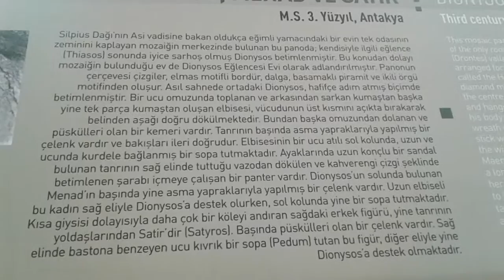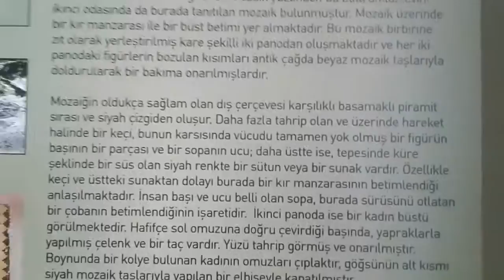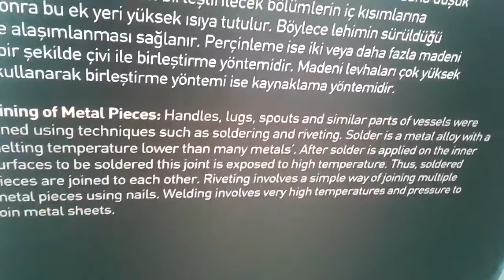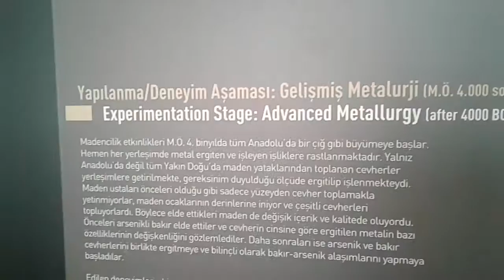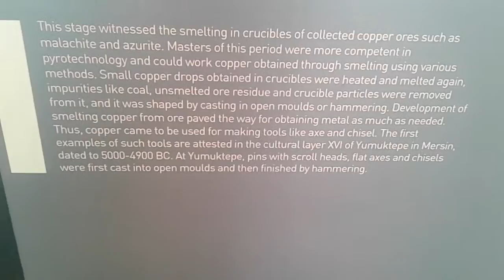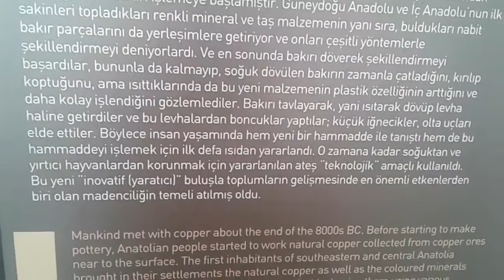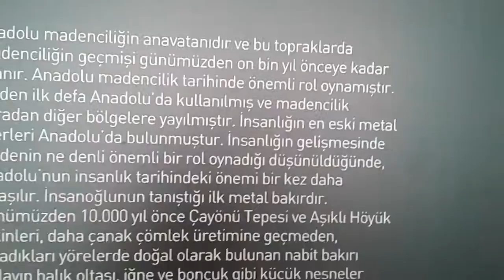Antakya müzesi 3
2019 yılı